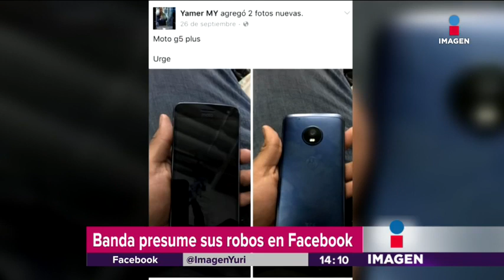Los agarraron por presumir sus robos en Facebook | Noticias con Yuriria Sierra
Banda de delincuentes fue detenida por andar presumiendo todo lo que robaban en Facebook (celulares, dinero, carteras, etcétera).